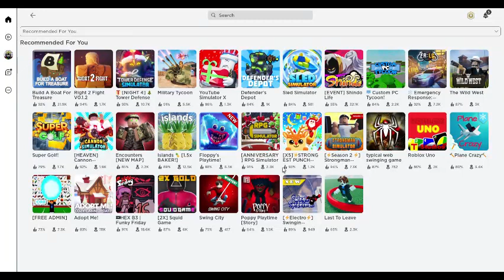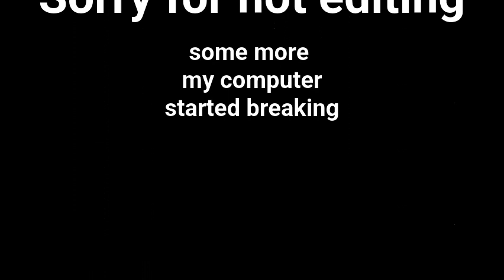last to leave the circle wins [with a lot of editing]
just read the title bro... And umm the intro was made before I changed my name so please don't comment saying "Bro the intro is wrong!!!" please don't do that
 thanks.